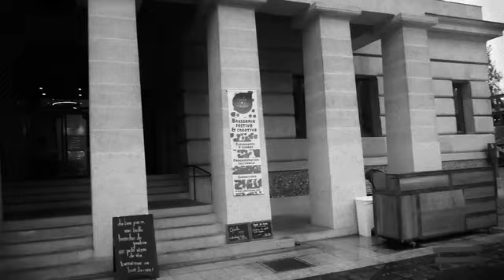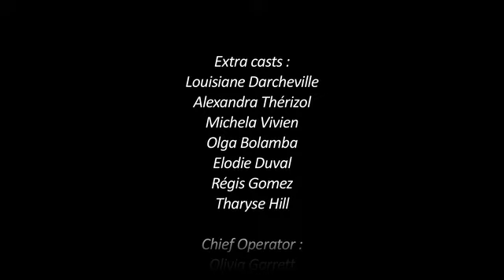Casting of Gustinaud Saint-Eudes at The Rotonde in Paris (VOSTF)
Extra casts :
Louisiane Darcheville
Alexandra Thérizol
Michela Vivien
Olga
Elodie Duval
Régis Gomez
Tharyse Hill

Chief Operator :
Olivia Garrett

Director Assistant :
Amanda Scott-Delepine

Chief Editor :
Charles Murtada Cérito

Written & Directed by  :
Gustinaud Saint-Eudes

Co-adapted by :
Taryse Hill

Voice Over :
Sam'Plays

Gustinaud Saint-Eudes's  Hair-style by:
Syl Ethnika

Thanks :
La Rotonde de la Villette -- Paris XIX
Linda Billy
Pierre Bérénice
Laurie Jam

Special thanks :
Olivia Garrett
Charles Murtada Cerito
Exoticgarden.com